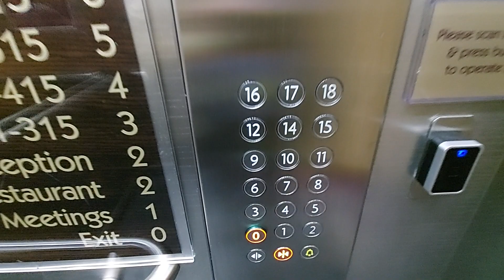2012 Kone Monospace Lift @ Premier Inn in Glasgow Buchanan Street